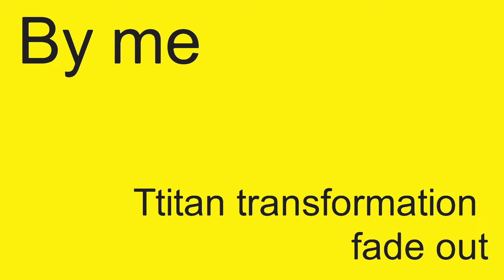20 Subs pack Preview (read description) Stick Nodes pro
My aot series Ep one is finish soon Join my aot series!